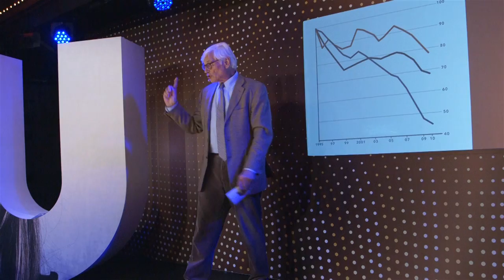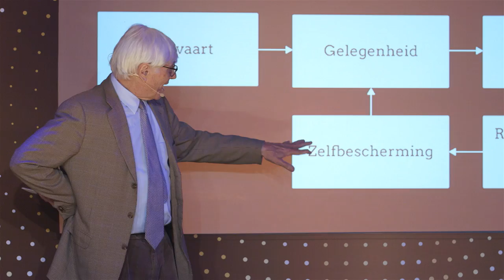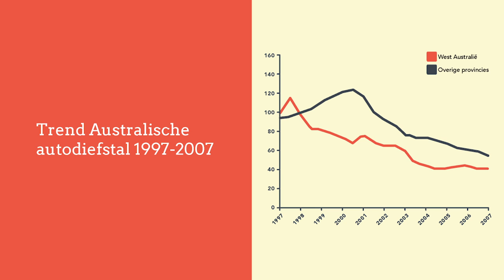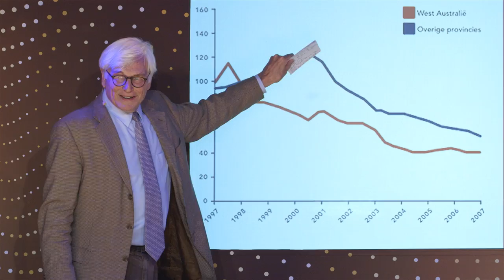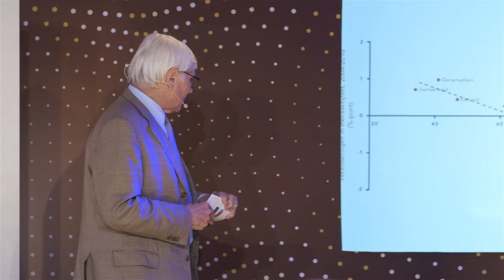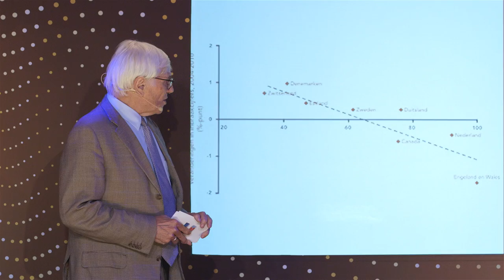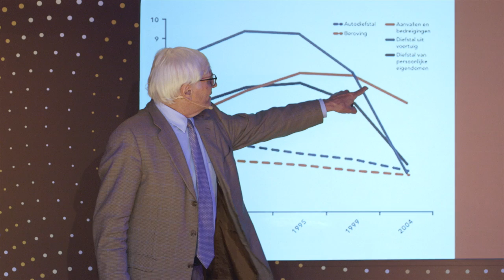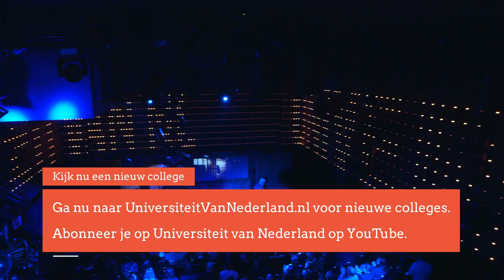Hoe kan een overheid een land aantoonbaar veiliger maken? (5/5)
Nederland is één van de landen met de best beveiligde huizen. Dat hebben we deels te danken aan onze overheid. Als je in ons land een huis bouwt, dan moeten de deuren voorzien zijn van sloten met een politiekeurmerk. Dat helpt inbraak voorkomen, dat zien we terug in de cijfers. In landen met weinig inbraakbeveiliging wordt veel meer ingebroken. Maar gaat dit principe ook op voor geweldsmisdrijven zoals moord?  Welke maatregelen dragen bij aan het verlagen van het aantal moorden?